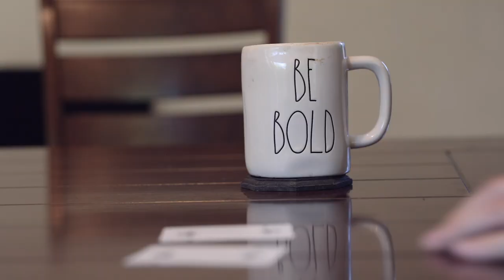“Pornography Was My Main Education for Sex and Love” || Tatiana’s Story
Tatiana started dancing at the age of two. By the time she was three, she was placed in dance classes with older children, which was beneficial for her to learn and progress in her talents, but she wasn’t able to relate to everything her maturing peers were going through. Pornography became a way that she and her older friends learned about sex, using it as a resource to answer questions they had that were not answered by trusted adults in their daily lives. As she got older, Tatiana realized that having pornography as a sexual learning reference wasn’t healthy and did not benefit her or her friends in their romantic relationships. It took understanding this and opening up to her parents to see that pornography has no place in her life.